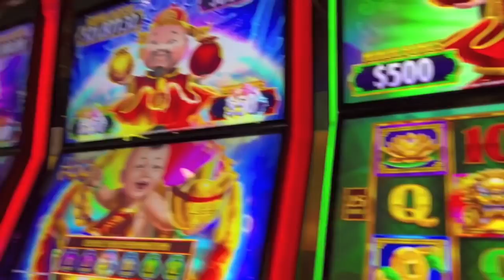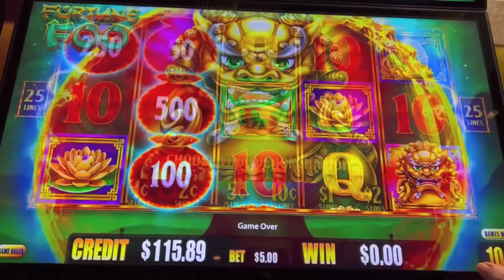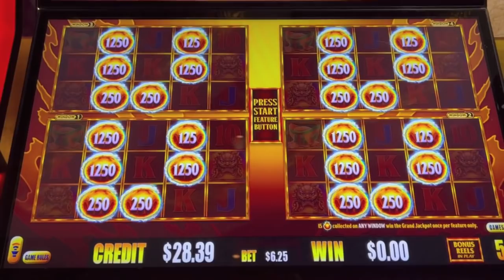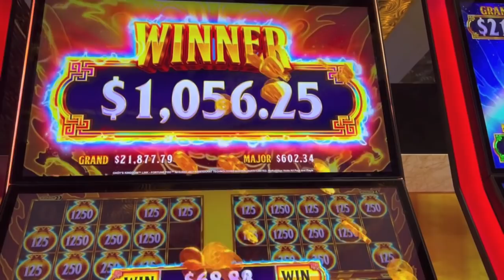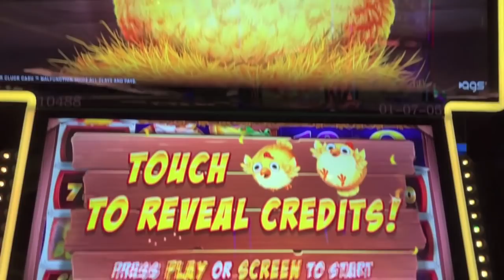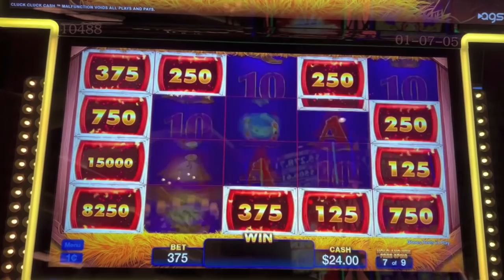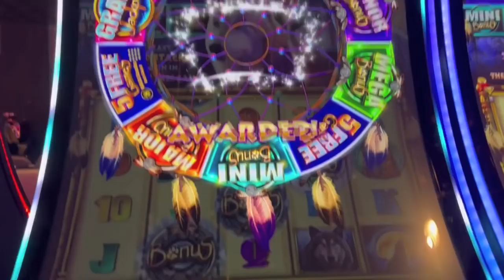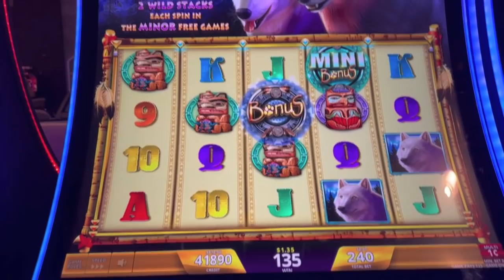My Huge Win Broke The Game!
Huge win on gold bag bonus on Fortune Foo, bonus on new Cluck Cluck Cash and bonus on Wolf Run Eclipse.